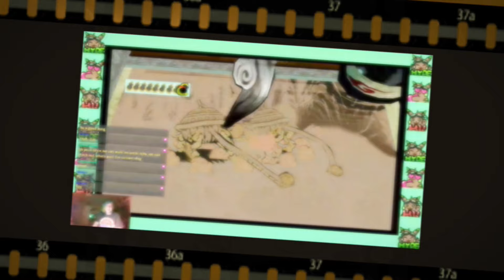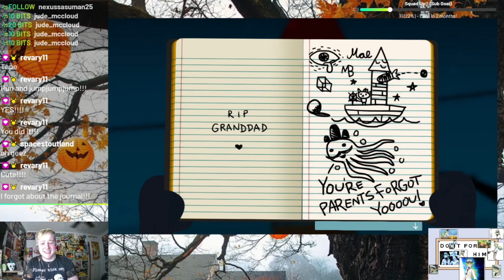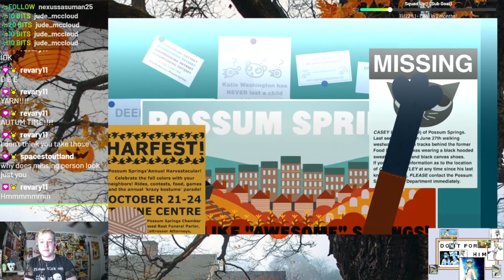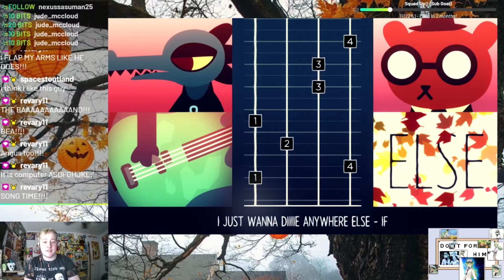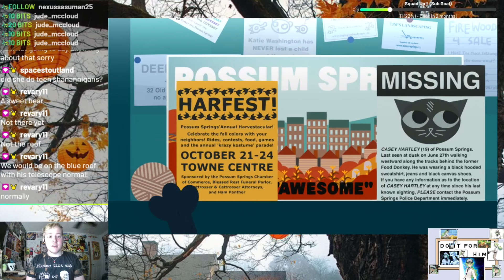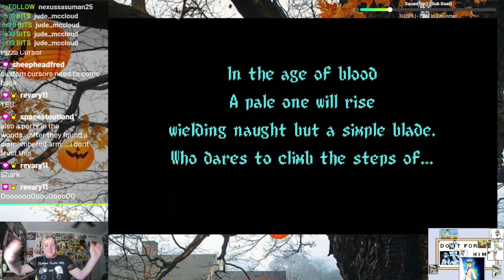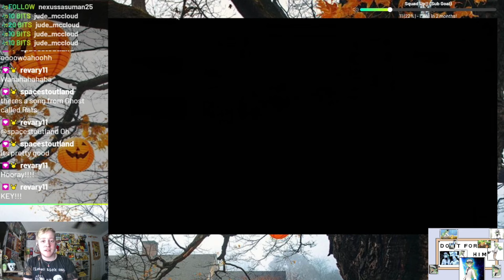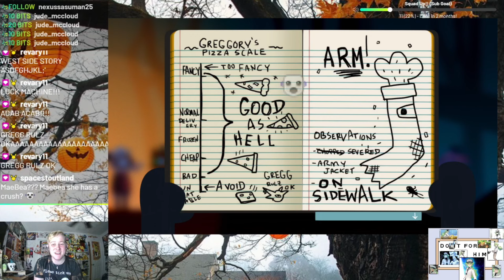Night in the Woods [part 1]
For this game, I figured I would upload the full VODs instead of just highlights! (this is definitely to provide more content and not just because I'm too lazy to edit)

First video is a little short because we were streaming a different game before this; the following videos will be around 3 hours each. Please enjoy!